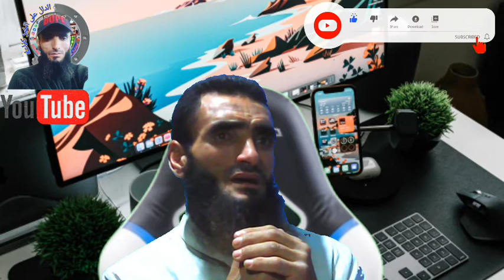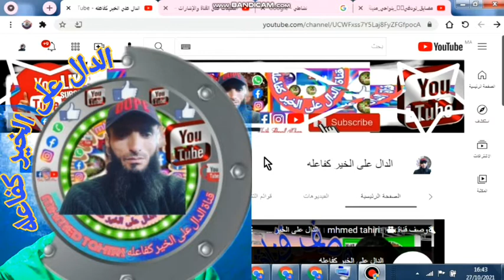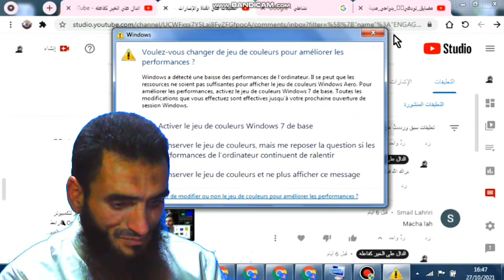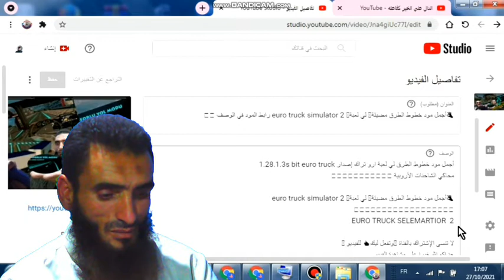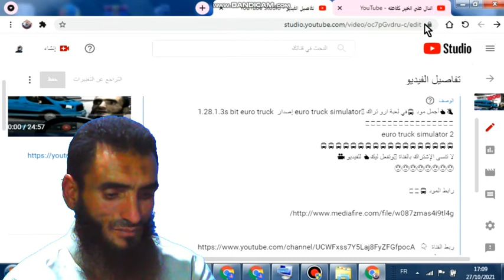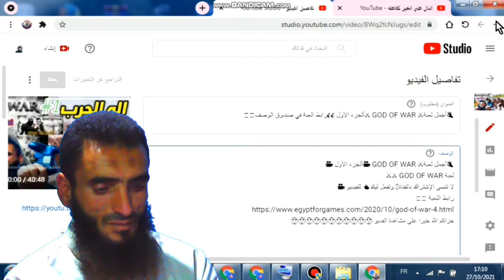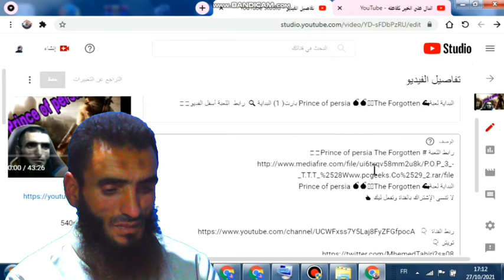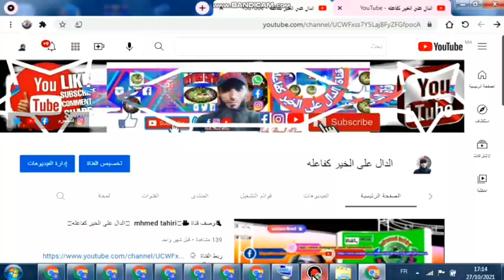شرح حول 💫التعليق_في_قناة_اليويتوب_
🌎اللهم صلي وسلم وبارك على محمد وعلى آله وصحبه أجمعين🌎🌎🌎🌎🌎🌎🌎🌎🌎🌎🌎🌎🌎🌎🌎🌎
لا تنسى الإشتراك بالقناة🖥 وتفعل ليك👍 للفيديو 🎥
جزاكم الله خيرا على مشاهدة الفديو